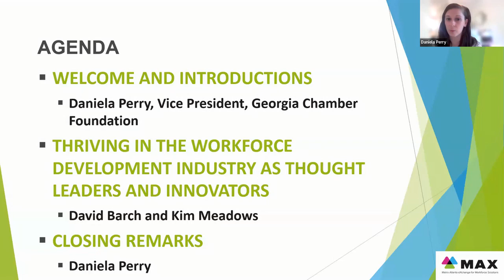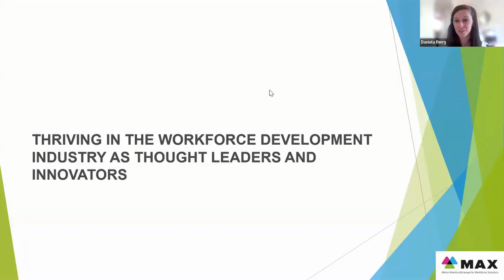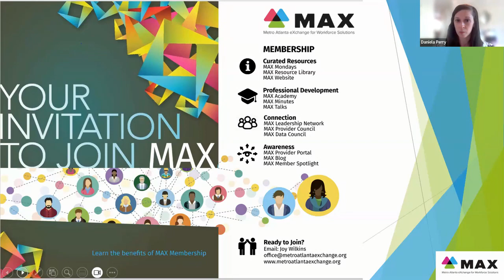MAX Minutes with the National Association of Workforce Development Professionals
The National Association of Workforce Development Professionals (NAWDP) is a professional association representing individual workforce development and human resources practitioners, who connect jobseekers, educators and companies to advance the American economy. NAWDP provides the professional development, resources, and certification credibility to individuals seeking to thrive in the workforce development industry as thought leaders and innovators.

On Friday, July 21st, NAWDP’s David Barch and Kim Meadows joined MAX to discuss resources available through NAWDP that benefit workforce professionals. First, they will review the importance of credentialing and in particular, the CWDP (Certified Workforce Development Professional) credential, a nationally recognized credential that is offered through NAWDP.

Barch and Meadows also discussed the U.S. Department of Labor’s Employment and Training Administration’s Next Level Now Collaborative, which NAWDP is a partner in. Next Level Now serves as a hub for providing strategic, short-and-long-term technical assistance to the public workforce system and partners. Through peer learning opportunities, information sharing, and access to subject matter experts, the collaborative aims to help state and local entities improve services, quality, and outcomes for job seekers and employers.

ABOUT MAX MINUTES

Launched in 2014, the mission of MAX is to advance economic competitiveness in the Atlanta region by strengthening connections, collaborations, and practices among workforce developers and organizations engaged in workforce development.

Through our webinar series, MAX Minutes, MAX seeks to bring timely insights to providers, intermediaries, and other partners in workforce. MAX Minutes features talks by key experts in the Atlanta region and beyond on important workforce matters.